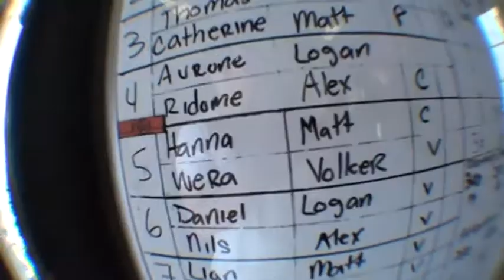Wera Skydives onto the beach south of San Francisco with Skydive Surfcity!!!